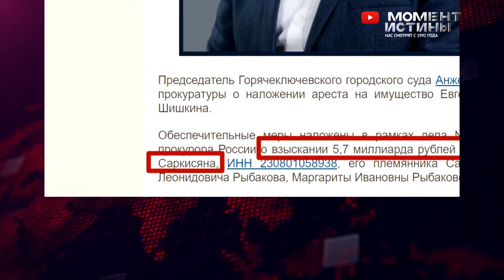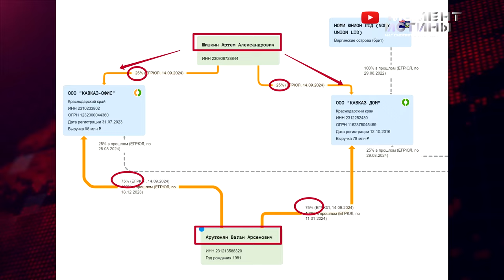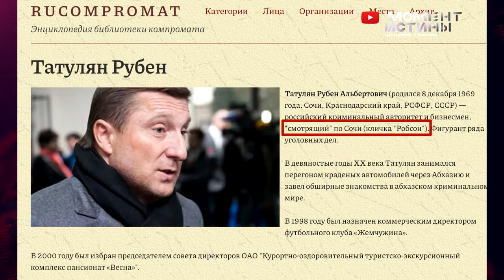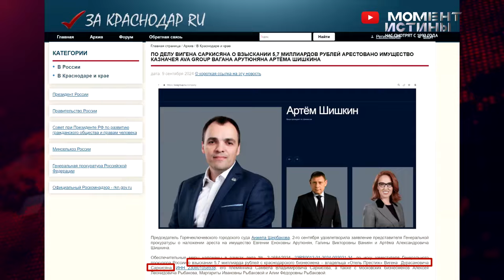🚨 Арест имущества на рекордные 5,7 миллиарда рублей! Суд удовлетворил иск Генпрокуратуры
Председатель Горячеключевского городского суда Анжела Щербакова удовлетворила заявление представителя Генеральной прокуратуры о наложении ареста на имущество ключевых фигурантов громкого дела.

🌟 Основные фигуранты:

Евгения Еноковна Арутюнян

Галина Викторовна Ваниян

Артём Александрович Шишкин

АВА ГРУПП

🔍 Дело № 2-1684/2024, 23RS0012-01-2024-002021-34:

Затрагивает иск заместителя Генерального прокурора России о взыскании астрономической суммы в 5,7 миллиарда рублей с владельца "Отель Престиж" Вигена Дурасановича Саркисяна, его племянника Самвела Владимировича Саркисова и московских бизнесменов Алексея Леонидовича Рыбакова, Маргариты Ивановны Рыбаковой и Алии Фёдоровны Рыбаковой.

💰 Требования Генеральной прокуратуры:

Из общей суммы, 4,7 миллиарда рублей требуется взыскать в доход федерального бюджета в счет ущерба, нанесённого Российской Федерации.

🏦 Арест имущества и активов:

На счета в банках, имущество и активы ответчиков по делу был наложен арест Определением суда ещё 28 августа – в день поступления искового заявления в суд.

Не пропустите! Узнайте все подробности и следите за развитием событий в нашем видео! 📽️